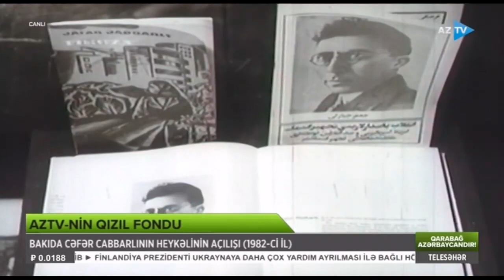Bakıda Cəfər Cabbarlının heykəlinin açılışı (1982-ci il) - AzTV-nin Qızıl Fondu